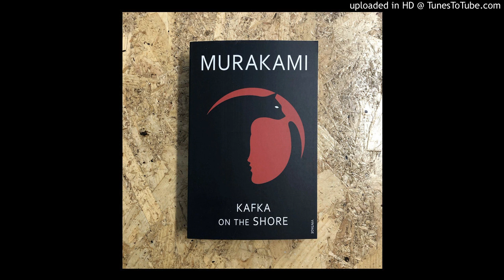Haruki Murakami | Kafka on the Shore | Chapter 1